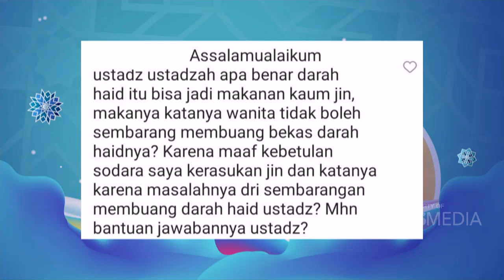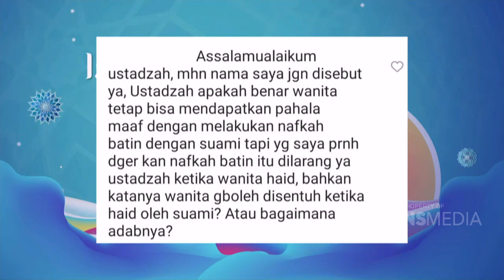Adab Adab Untuk Wanita Haid | Best Moment IslamItuIndah (13/10/21)